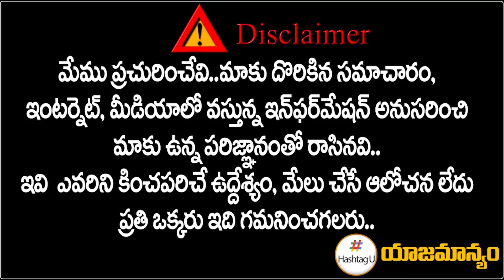Chiranjeevi on kondapolam || Varudu kavalenu Postponed || Ajay Bupati On MAA Elections | Hashtag U